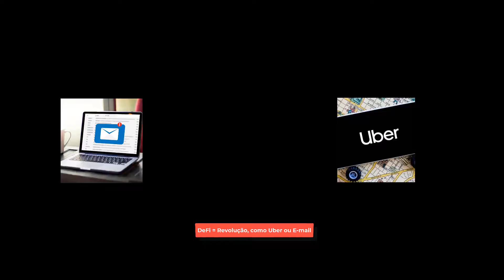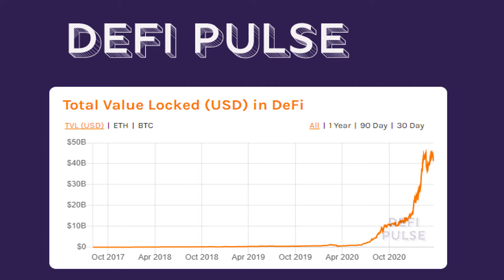DeFi - o Uber das finanças tradicionais.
DeFi vai revolucionar o sistema financeiro, assim como o Uber revolucionou os meios de transporte.